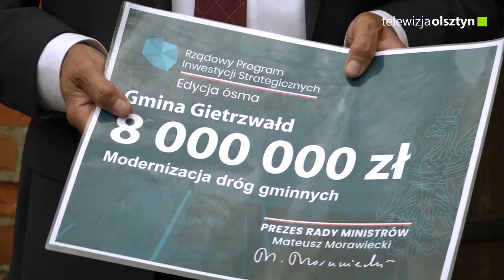Prawie 12 milionów złotych dla gminy Gietrzwałd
Pieniądze przeznaczone zostaną na renowacje zabytków sakralnych, infrastrukturę drogową i sportową na terenie gminy.